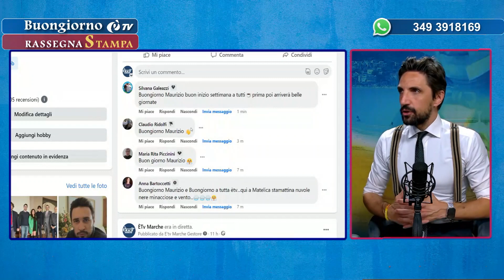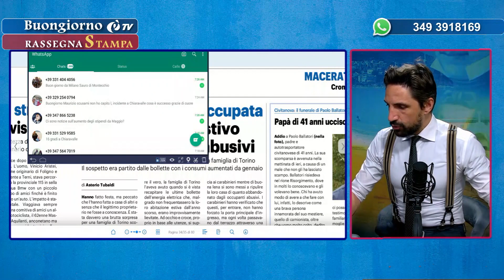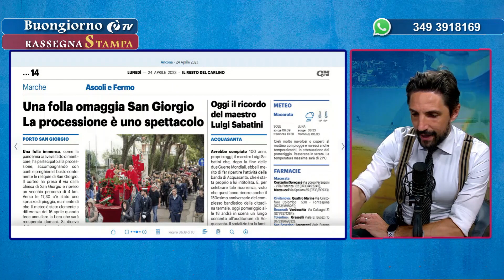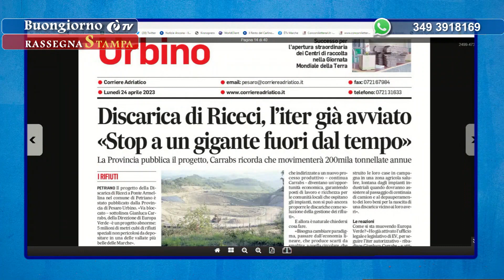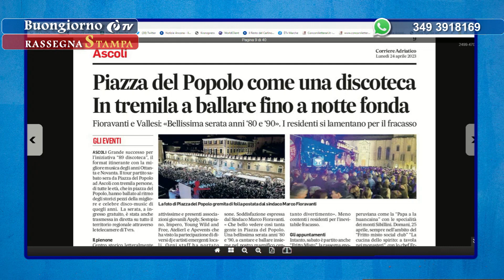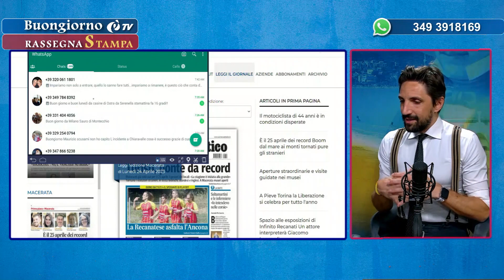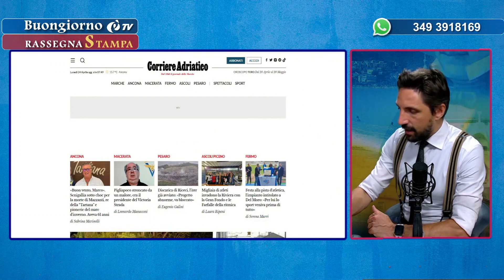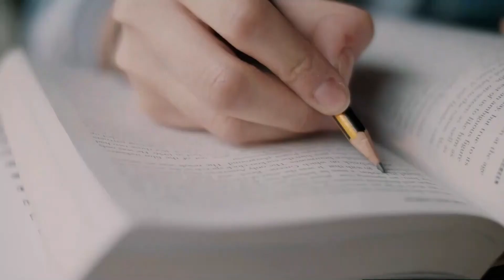Rassegna stampa 24/04/2023